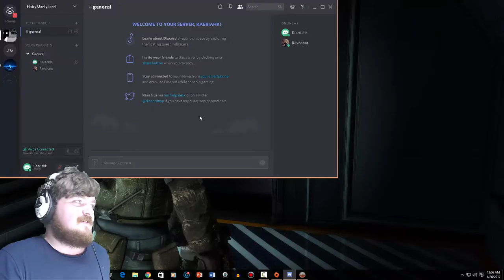Family Inc. #11 - Just The Two Of Us!!! (Dead Space 3 #1)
Latest Outro Song : Shakka - Walking With Elephants